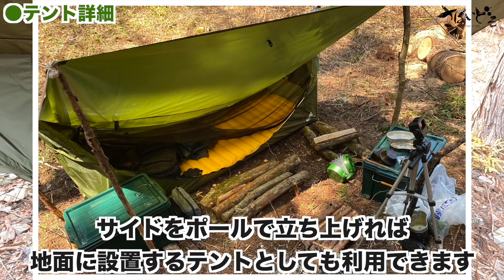【ヘブンテント新作】あの最強テントに新型登場!!快適さが超UPしたフルフラットハンモックを最速レビュー！【タープもマットもいらない!?】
相変わらずおもしろい構造で、更に快適さUPしてて最高すぎる…！手放せないぜ…！😆
新作ヘブンテント『Haven Safari』の購入はこちらからどうぞー！！

👇さばいどるチャンネルとは👇
本気で無人島生活を目指すアイドル(かほなん)がスキル、知識、体力作りを、自然を楽しみながら勉強&実践するチャンネル
(チャンネルで実践した事を真似をするかどうかは自己責任でお願いします。)

👇かほなんとは？👇
岐阜県出身
キャンプ、釣り、登山などの野遊びが好きな女子、なんでもやってみたい人
普段は東海地方でライブ活動をしているアイドル(サバイバル×アイドル＝さばいどる)
山を買い、狩猟免許や重機の資格も持つ

👇サブチャンネル👇
(スタッフ撮影や、狩猟などの試聴注意な動画)

(マネージャーまりっぺ撮影、かほなんの日常、お仕事等の動画)

👇メディア情報、イベント出演情報はTwitterで更新しています👇
(固定ツイートを見てね！

👇アウトドアの本を出しました✨👇
【Amazon】